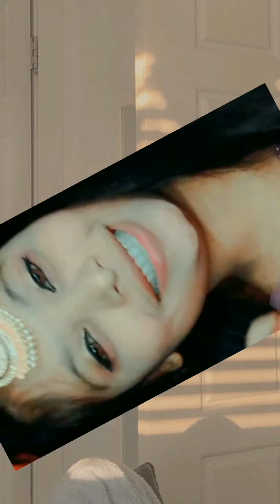Beautiful and Simple Hairstyle with Maang tikka//Traditional for lehanga😘😘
Hey!  Everyone

In today's video I am showing you how to wear Maang Tikka with simple hairstyle.